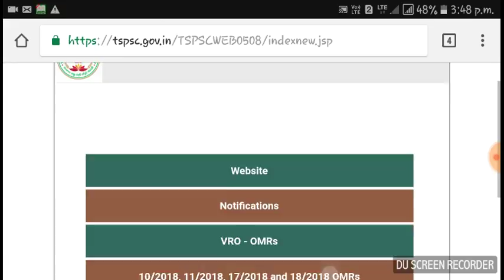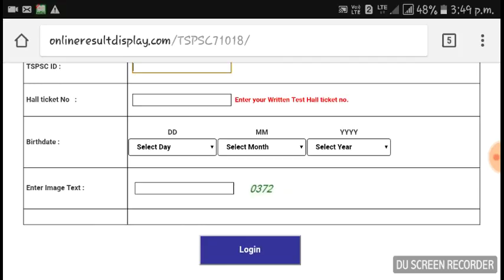TSPSC Group 4 OMR sheets released || tspsc group 4 OMR sheets uploaded